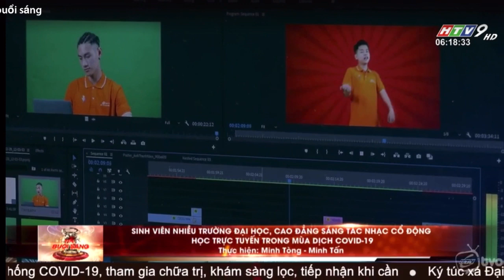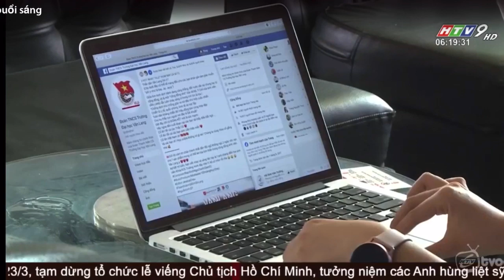[HTV9] BÀI RAP “VAN LANG ON THE WAY” CỔ ĐỘNG TRONG MÙA DỊCH COVID-19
Đài truyền hình HTV9 đã có đoạn quay phỏng vấn nhóm sinh viên Trường Đại học Văn Lang về bài rap “Van Lang On The Way”.
Sản phẩm mới toanh với tinh thần tươi trẻ trong đại dịch COVID-19 từ Đoàn – Hội Trường ĐH Văn Lang, sáng tác của bạn Đinh Ngọc Danh – sinh viên năm nhất ngành Kiến trúc.
“Hôm nay thức giấc, chấp nhận thách thức
Van Lang on the way, surfing on the wave
Tương lai trong tầm tay, phi y như là bay
Đi theo gương người xưa, không quan tâm dù trời mưa
Ý chí vẫn luôn cháy vì trong con tim là lửa”.

Với ca từ dễ thương, bài rap cổ vũ tinh thần giảng viên, sinh viên Văn Lang trong mùa học online, lan tỏa tinh thần tích cực đến xã hội.
Composer/Rap: Đinh Ngọc Danh(GemD)
MusicProducer/MixMaster: Vũ Hoàng Huy(Orei)
Editor: Jessica Chau

Trụ sở chính: 45 Nguyễn Khắc Nhu, Phường Cô Giang, Quận 1, Tp. HCM
Cơ sở 2: 233A Phan Văn Trị , Phường 11, Quận Bình Thạnh, Tp. HCM
Cơ sở 3: 69/68 Đặng Thùy Trâm, Phường 13, Quận Bình Thạnh, Tp. HCM
Ký túc xá: 160/63A-B Phan Huy Ích, Phường 12, Quận Gò Vấp, Tp. HCM

Fanpage: m.me/truongdaihocvanlang
Zalo: Trường Đại học Văn Lang